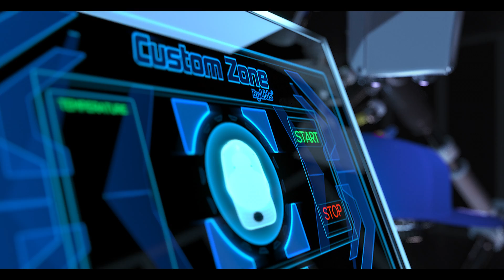Get Ready for MLB Opening Day with LIDS Custom Zone Embroidery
MLB Opening Day is almost here.  Get game day ready with our new lines of hats,  then express your own style with awesome EmbroidiGraphs By LIDS available at our in-store Custom Zone.